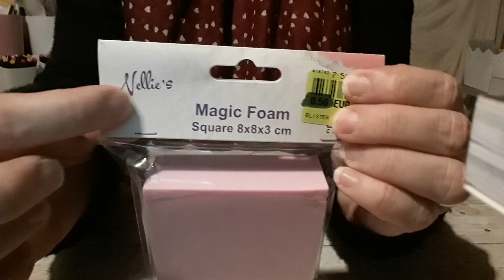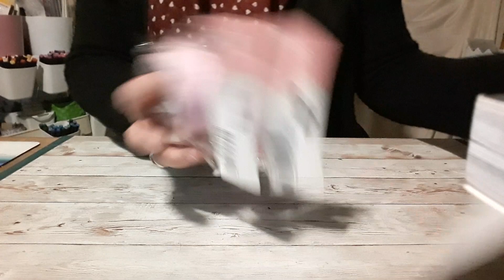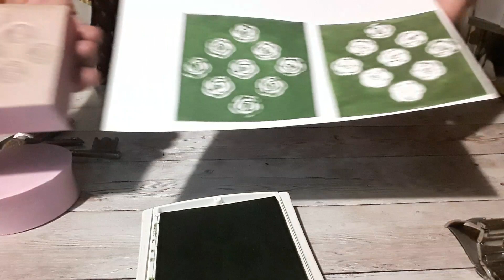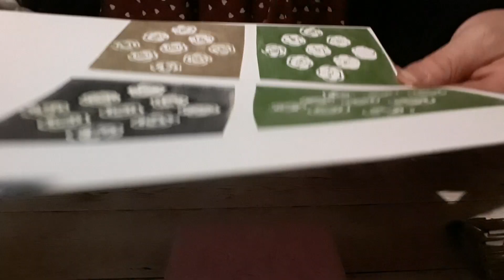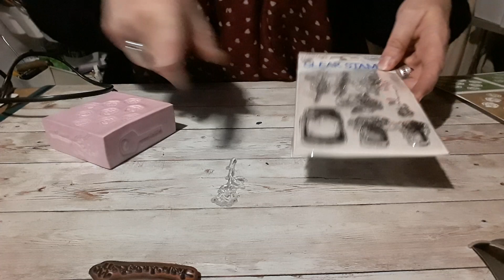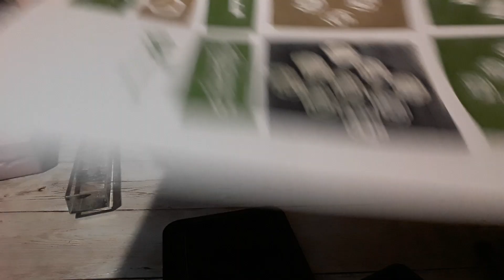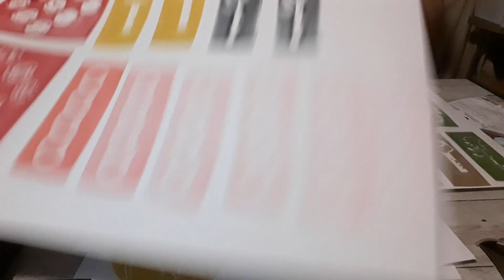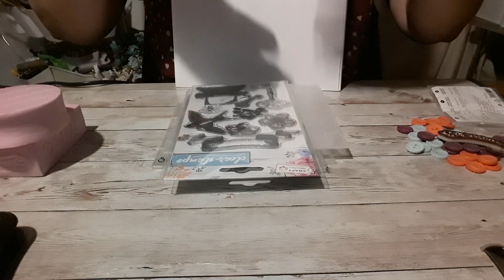Je teste les Magic Foam.